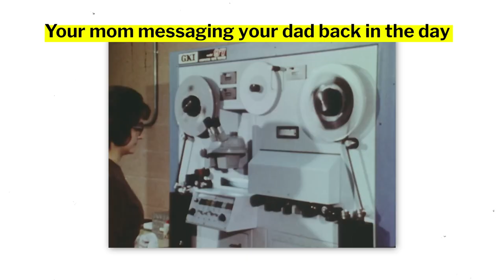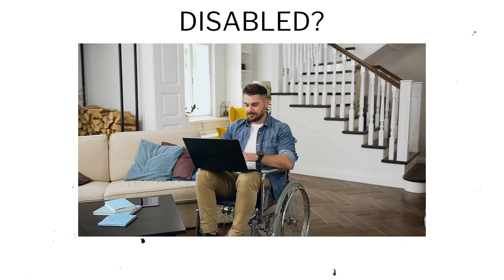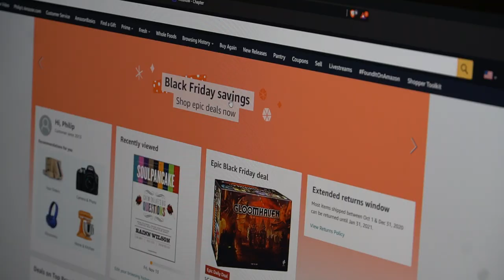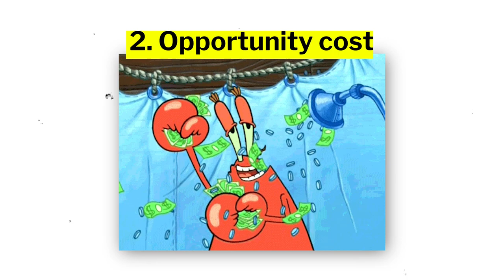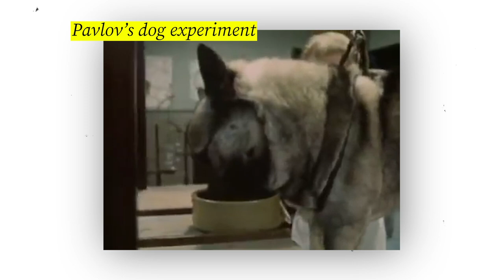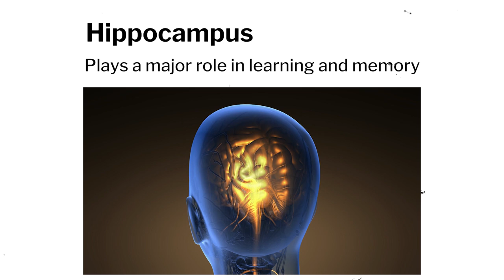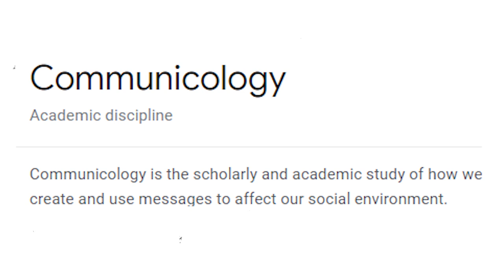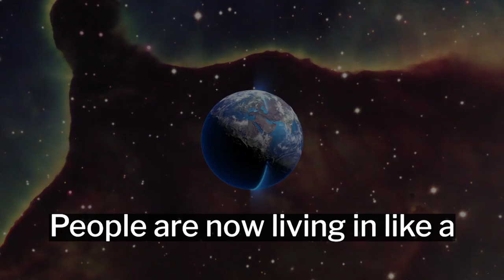The Dark Side of Dating Apps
There's a major problem with dating apps that you don't know about because it's hidden in plain sight.

You'd be surprised that it's not trying to find the best online dating apps, or whether they're contributing to hookup culture.

Apps for dating like Tinder, Bumble, Hinge and have stormed our culture and normalized meeting up with strangers online, which is something we've always been told NOT to do...

...but if you dig deeper into what these dating apps are doing to us you might find something even scarier about dating apps in 2020.

Are too many choices a problem?
Is there a paradox of choice?
Are we happier with more excess of choice?
Are unlimited choices the answer to a better life?

Hi, my name is Fil. I make videos on ways to become a better human being and share them on the internet.